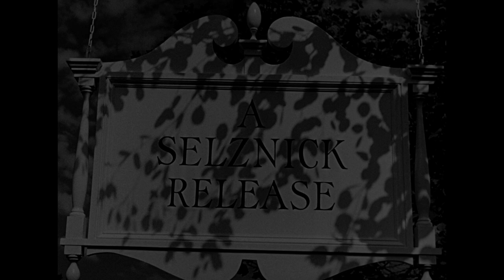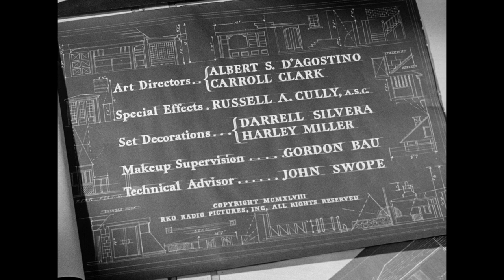Open HD | Mr. Blandings Builds His Dream House | Warner Archive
Mr. Blandings Builds His Dream House (1948)

Manhattan Ad Man Jim Blandings (Cary Grant) learns the hard way that the grass is always greener when he decamps from the Big City in pursuit of country Connecticut living, only to discover the simple life is anything but in this classic family comedy. Myrna Loy (as the Mrs.) and Melvyn Douglas (as the perhaps too-friendly friend) complete the triumvirate of film comedy titans toplining this instant classic. When Jim's dream house turns out to be a nightmare, he may just end up losing his money, his marriage, and his job...but salvation may be found in some ham thanks to the family maid (Louise Beavers). Looking sharper than ever thanks to this master sourced from nitrate negatives in glorious black and white, this Dream House has received the ultimate in fixing-up! Written and produced by Melvin Frank and Norman Panama (White Christmas), based on the novel by Eric Hodgins.

Special Features: Classic Cartoon: "House of Tomorrow"; Lux Radio Theater with Cary Grant and Irene Dunne; Screen Director's Playhouse with Betsy Drake and Cary Grant (radio program); Theatrical Trailer.

Directed By H.C. Potter
Starring Cary Grant, Myrna Loy, Melvyn Douglas